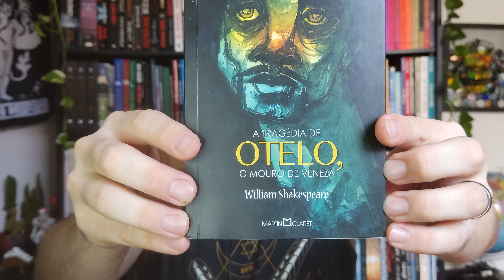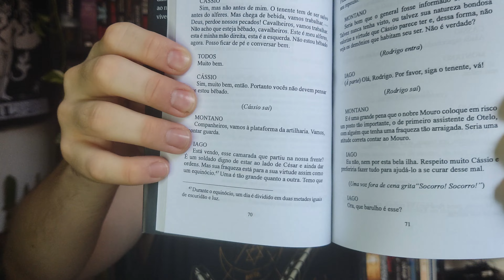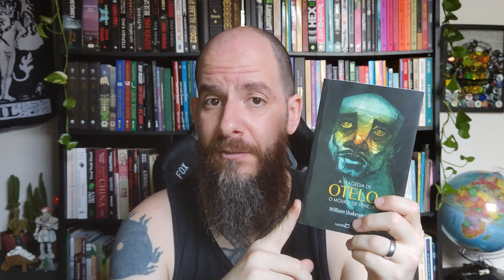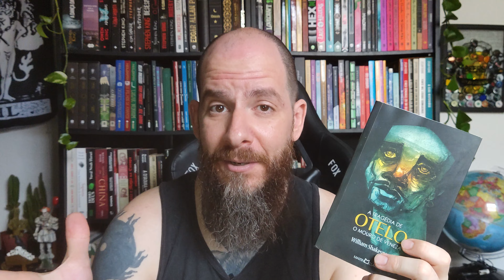(#30) Otelo, o Mouro de Veneza, de William Shakespeare - Martin Claret - Resenha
Saudações!
Bem vindos à Alcateia dos Livros!
Hoje estou trazendo mais uma resenha, desta vez do mundialmente conhecido William Shakespeare, com Otelo, o Mouro de Veneza, da Editora Martin Claret.

Pessoal, lembrando que se você for comprar pelo link, peço pra que quando abrir o link direto daqui do canal, que coloque o livro no carrinho, mesmo que não finalize a compra no mesmo momento, pois se você sair e voltar para o site ou clicar em outra coisa dentro do próprio site e voltar, o canal não ganha pela compra.
Colocando no carrinho você garante a ajuda pro canal quando efetuar a compra, mesmo que demore até 89 dias para finalizá-la^^

Links para compras:

Martin Claret
Box com 3 livros, Editora Camelot

Equipamentos usados:
Notebook Acer Aspire 5, 8GB 256GB SSD NVDIA® GeForce MX250
POCCO x3 pro 8gb 256gb
POCCO x5 pro 8gb 256gb
Tripé portátil para Celular Flexível
Microfone de Lapela BOYA BY-M1
Ring Light de mesa 6 Polegadas 36 Led

Chegou até aqui e não é inscrito?